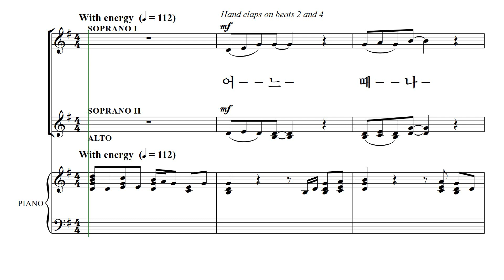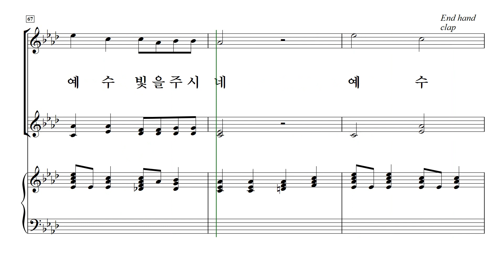[중앙아트] 여성성가 16집 06. 어느 때나 - 합창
여성성가 16집
박신화 편

06. 어느 때나